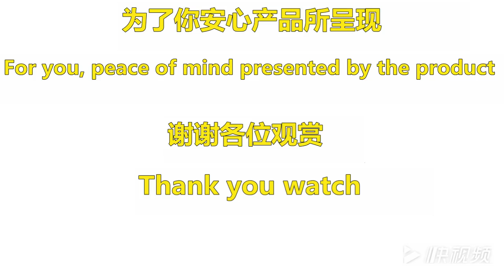ZEBRA WOK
JY HOME ZEBRA 42CM WOK